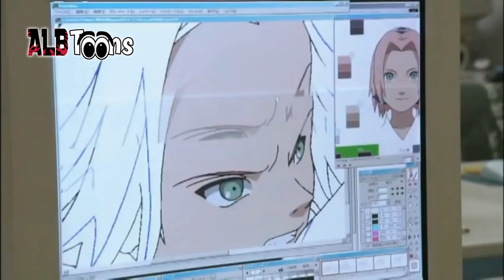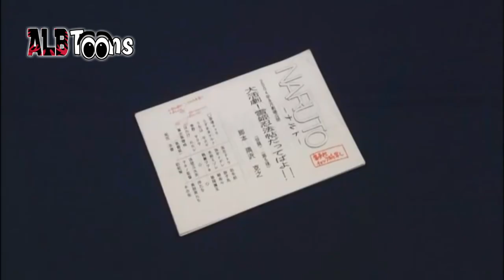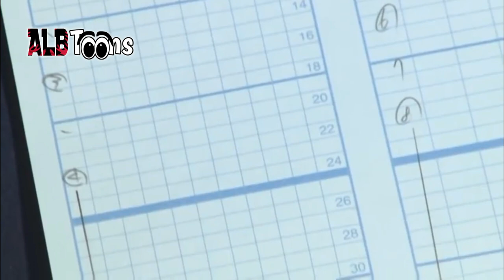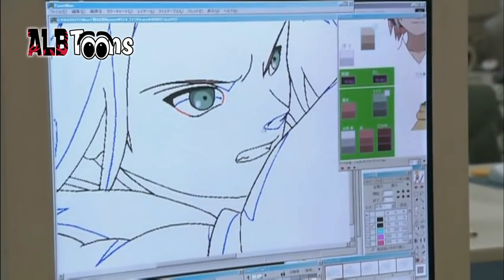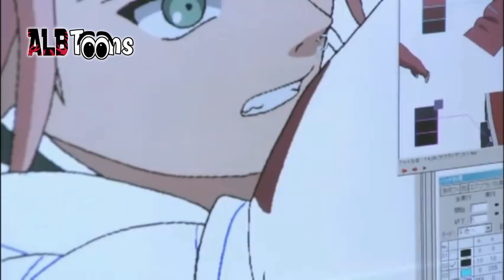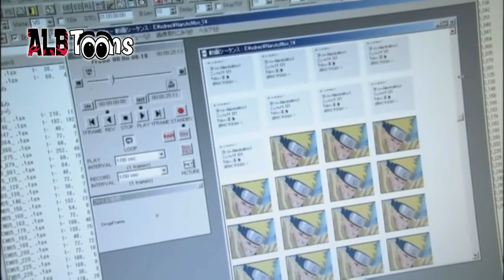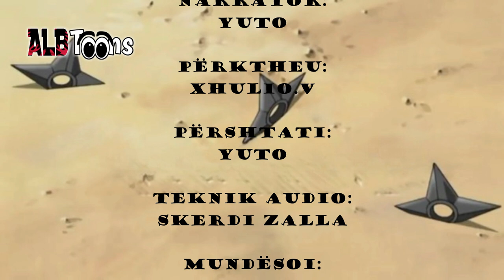Naruto Shqip - Krijimi i filmit te Narutos (Dokumentar i dubluar ne Shqip)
Në këtë dokumentar do të tregohet sesi krijohet një film i animuar në Japoni. Filmi është Naruto, një ndër Animet më të parapëlqyera për publikun. Për detaje të plota dëgjoni shpjegimin e Mark Uitenberg.